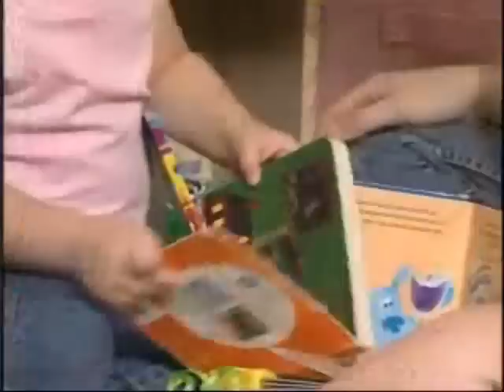Power of a Dollar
What can $1 do?